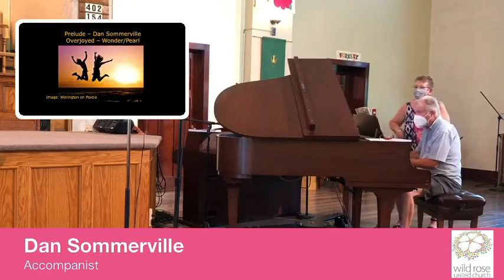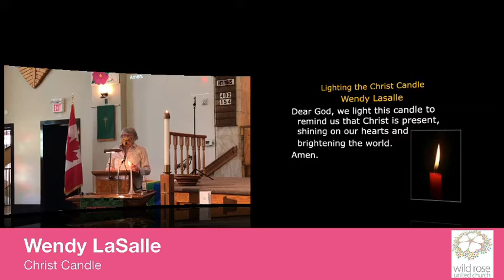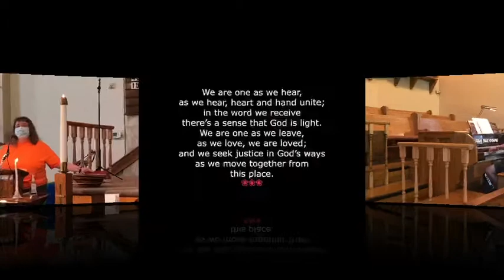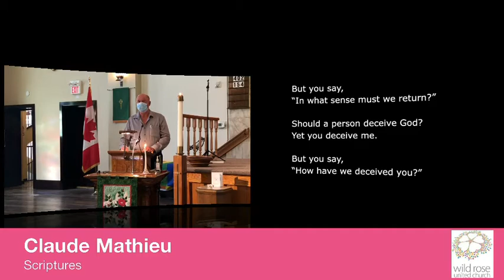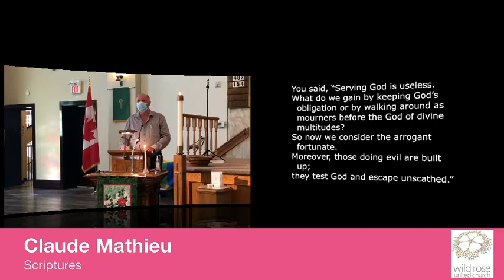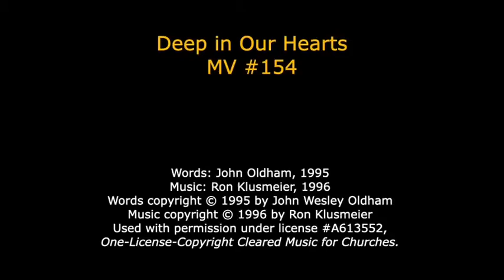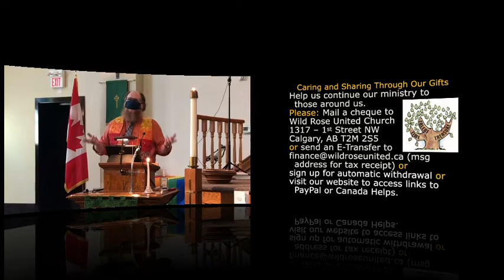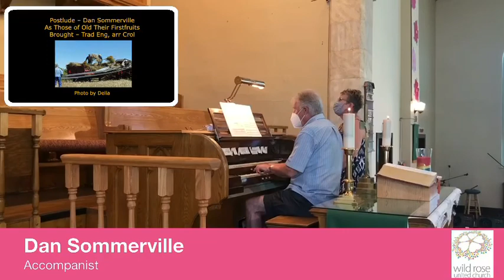Worship Service for June 27, 2021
On this Sunday morning Rev Murray Speer is joined by Linda Ellis, Wendy LaSalle, Barbara Grant, Claude Mathieu, and our accompanist Dan Sommerville.

The following music was featured in the service:

Overjoyed- Stevie Wonder, arr. Pearl
We are One- VU 402
Deep In Our Hearts- MV 154
I, The Lord of Sea and Sky- Schutte, Pope, Weissrock
As Those of Old Their Firstfruits Brought-VU 518 Trad. English, arr. Corl

Permission to podcast/streaming music in the service is by One License A#613552.